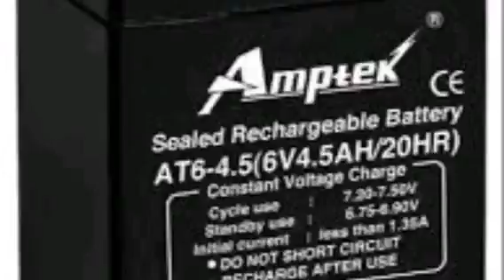കേവലം 30 രൂപ ചിലവിൽ ഏതു സീൽഡ് ബാറ്ററിയുടെയും ലൈഫ് വർദ്ധിപ്പിക്കുന്ന സിംപിൾ ട്രിക്ക്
Simple trick which is efficient and saves money.